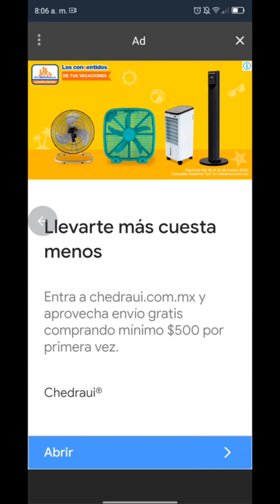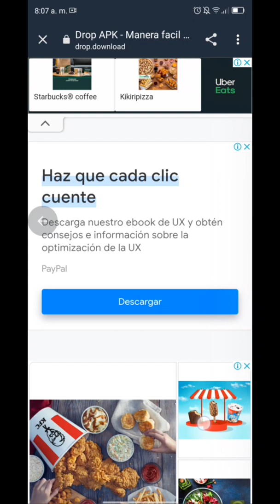PACK FREE 🎶 LINK EN DESCRIPCIÓN ➕ TUTORIAL DE DESCARGA DROPAPK 2022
💯💯 🔥 10 TRACKS GRATIS 🔥 💯💯
 🔥 ✖️ DESCARGA SIN PUBLICIDAD ✖️ 🔥
👇👇 TRACKLIST: 👇👇

Chapter & Verse ft Black eyed peas - Mas Que Nada (Mario Eddie Mashup).mp3
 David Guetta & SQWAD - Love Don't Let Me Go (Mario Eddie Mashup).mp3
 Fisher ft. Sage The Gemini - Just Feels Gas Pedal (Mario Eddie Mashup).mp3
 Måneskin x Tim Baresko, Mark Knight - Beggin' c Llego La (Mario Eddie Mashup).mp3
 Martin Ikin, Diplo & Sleepy Tom - Be Right There Devoted (Mario Eddie Mashup).mp3
 Pop Smoke x Dave Winnel - For The Night (Mario Eddie Mashup).mp3
 Akon & Wax Motif - Smack That (Mario Eddie Mashup).mp3
 Big Sean ft. Post Malone & MARTEN HØRGER - WOLVES (Mario Eddie Mashup).mp3
 Biscits ft. Gayle - abcdefu (Mario Eddie Mashup).mp3
 Calvin Harris, Dua Lipa & Volac - One Kiss (Mario Eddie Mashup).mp3

TUTORIAL DE DESCARGA POR DROPAPK 2022